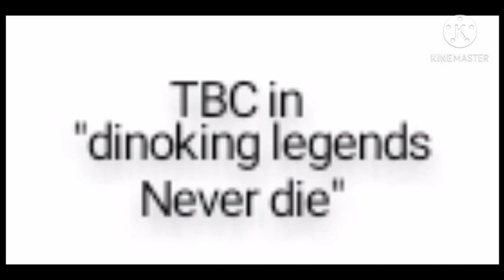dinoking season 3 episode 4 (gacha life) the final battle part 2 finale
hello idk why but I had the idea to make a music video of the dinoking so that's next time and sorry about the thing but remember it's not over yet